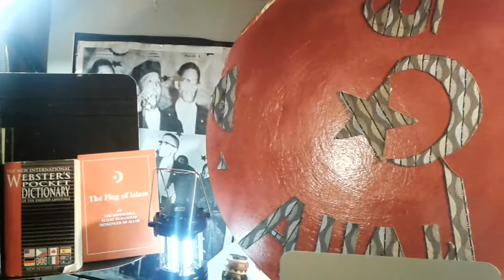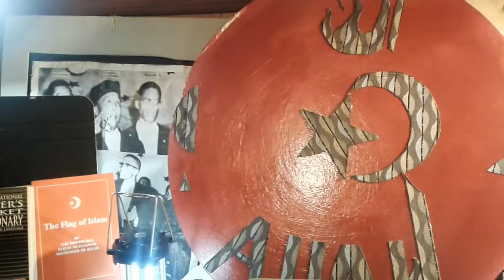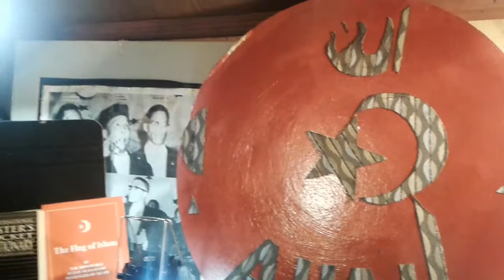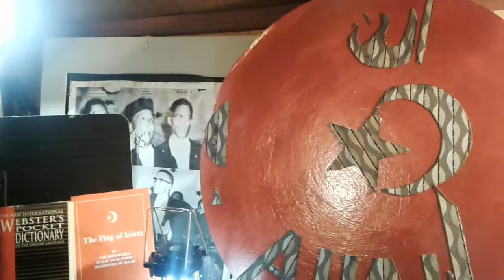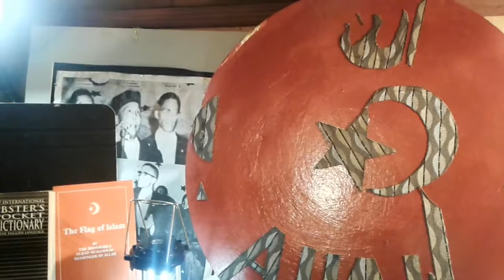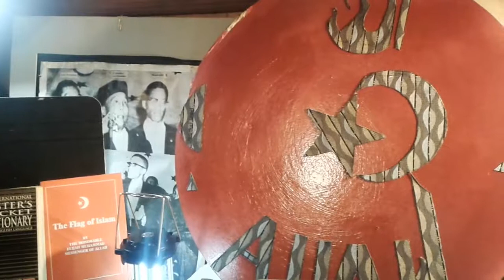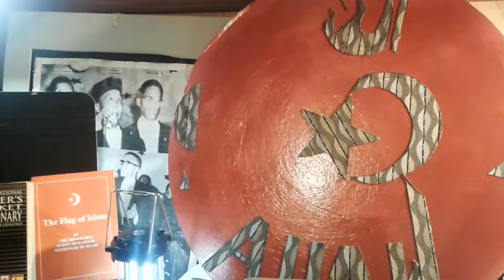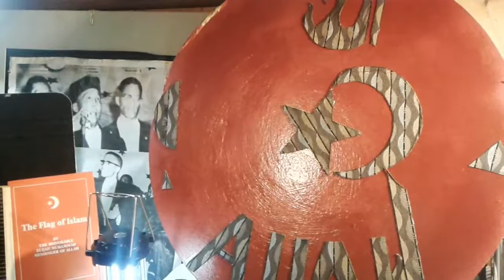The end of the 4th of July,Alex Jones, Trump prt2